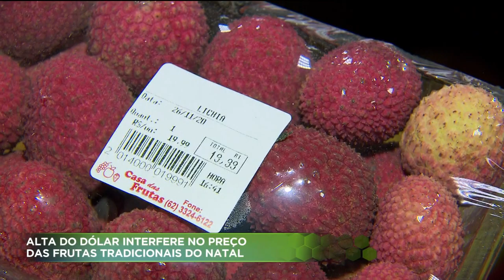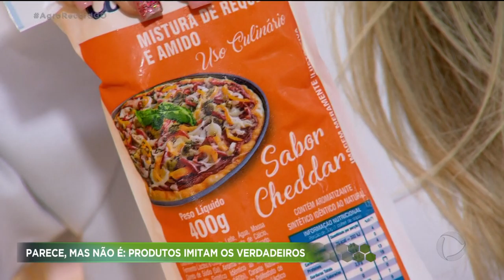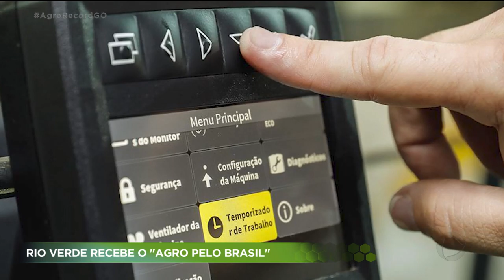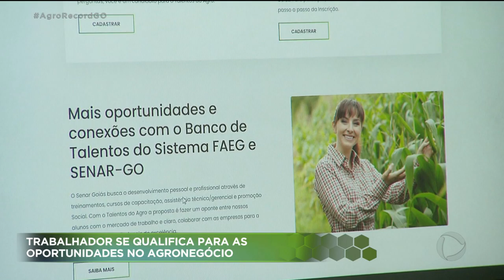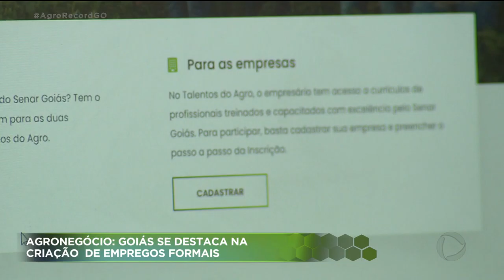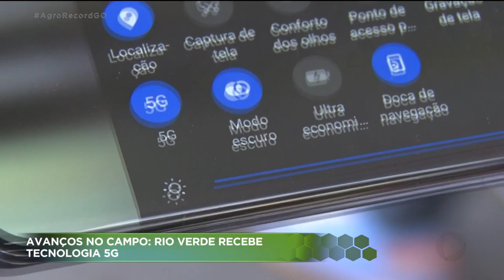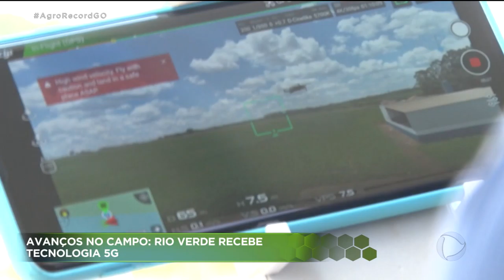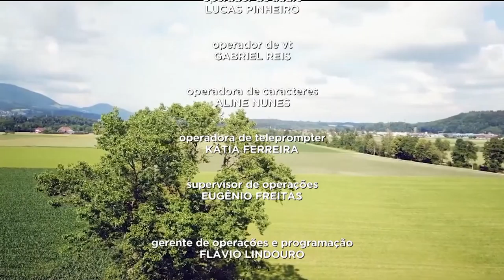AGRO RECORD 06/12/2020 - PROGRAMA COMPLETO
Com a alta do dólar, as frutas tradicionais das festas de fim de ano estão mais caras.
O agronegócio em Goiás é destaque  na criação de empregos e aumenta  a procura por cursos  de qualificação  para preencher essas vagas.
Mercado do frango vive  bom momento e anima os criadores de Goiás.
Rio Verde é escolhida pra receber a tecnologia  5g  voltada para o agronegócio.